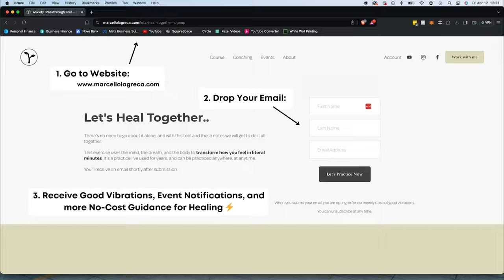How I'm Learning To Love MySelf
We've been conditioned to believe that Self Love is selfish, but in fact when we love ourselves we have even more to give to the others that we love. So what if we reverse engineered this, and we learned to love ourselves by asking what we want for the people we love most..

..and then gave that to ourSelves?

If you're also learning to love yourSelf..

I invite you to answer these two questions at the end of the video for yourself:

Receive Phenomenal Vibes, Event & Experience Notifications, and more No-Cost Guidance for uncovering our highest self via email.

Chapters:

00:00 Love Towards Others
01:05 Love Towards MySelf
03:23 Questions for Learning SelfLove